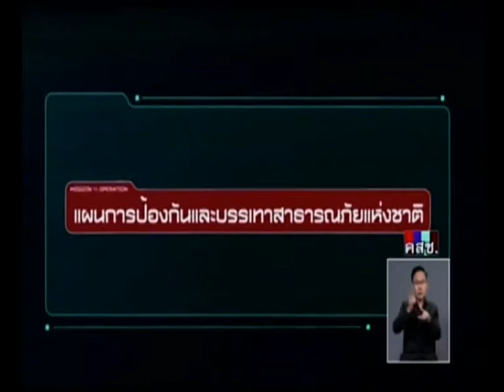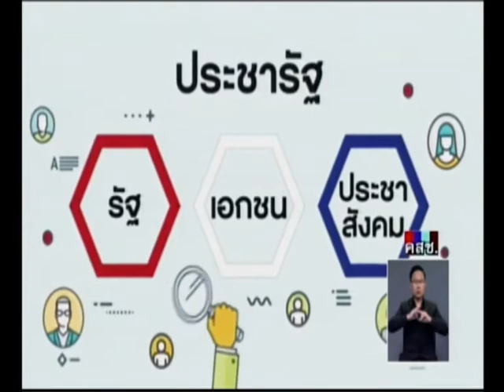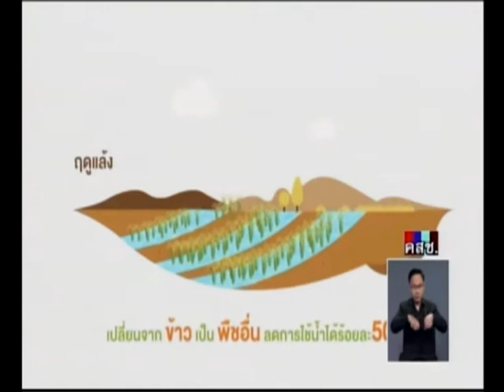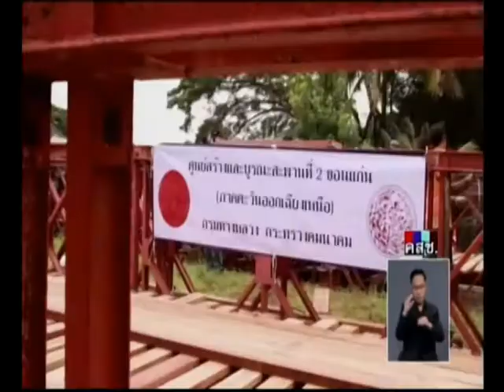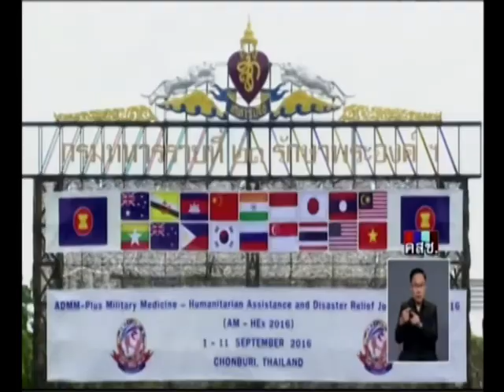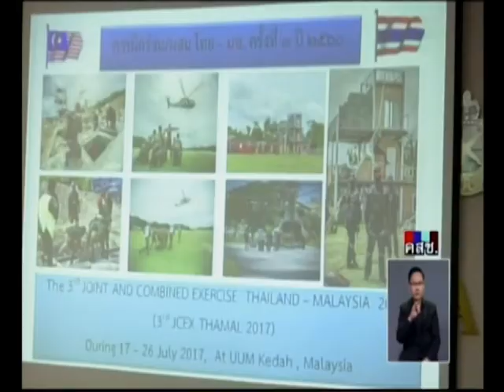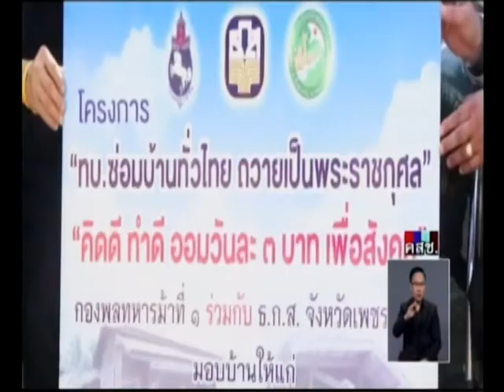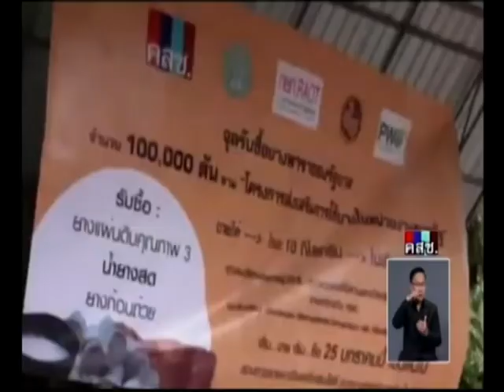เดินหน้าประเทศไทย : เดินหน้าเร่งช่วยเหลือผู้ประสบภัย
เดินหน้าประเทศไทย : เดินหน้าเร่งช่วยเหลือผู้ประสบภัย  20/08/2017